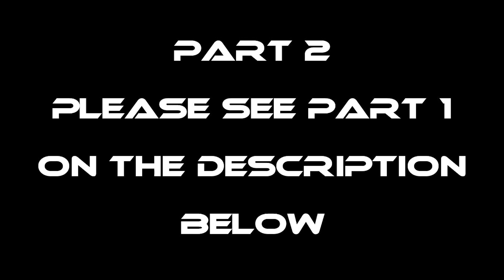EP668-P2 - Pagpandaw ng Baklad at Bokatot | Occ. Mindoro